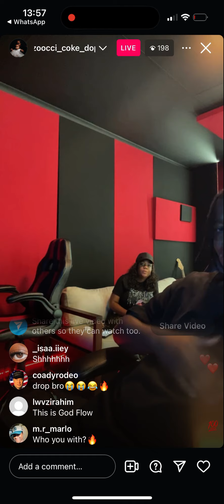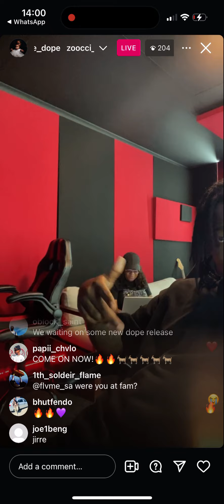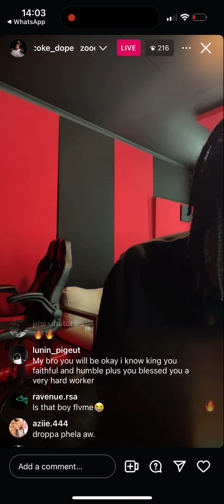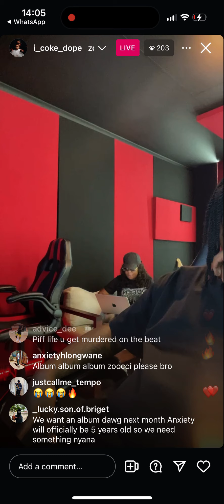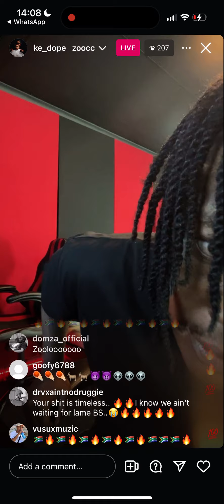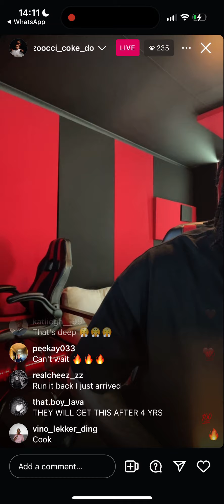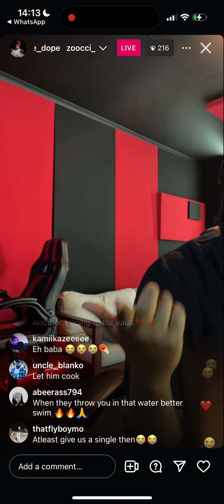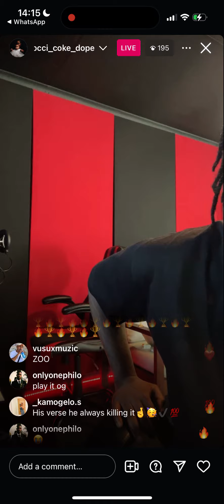ZOOCCI COKE DOPE PLAYING UNRELEASED MUSIC IN STUDIO